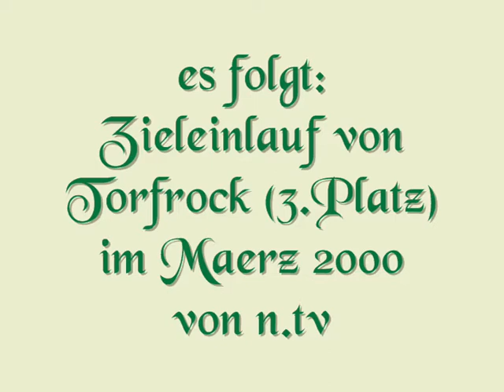Torfrock, Neuß- 08.03.2000 Flachrennen, 3 Platz